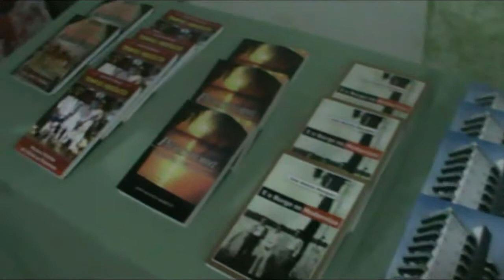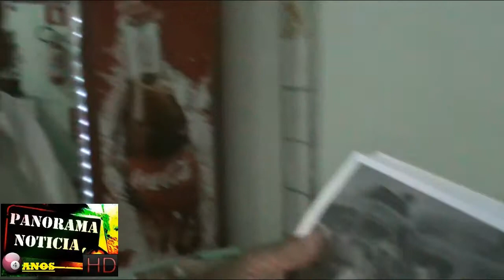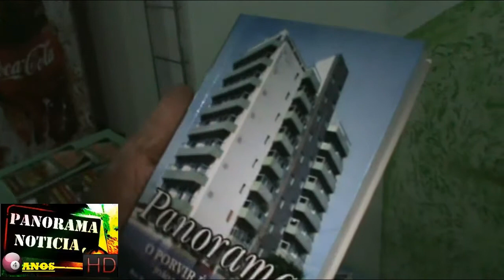Escritor João Marques lança seu 5º livro "Panorama: O Porvir é Agora